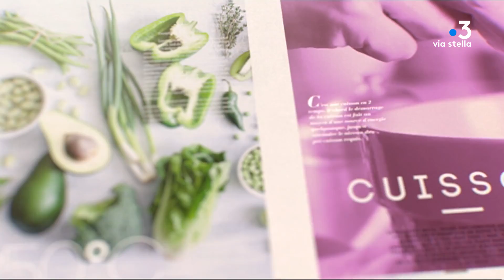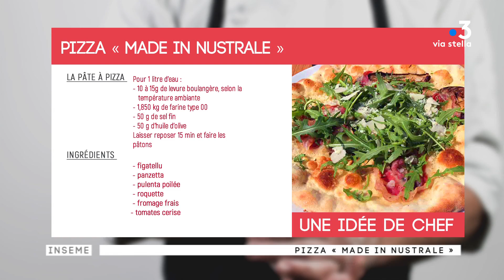Manghja du 11/04/2018 : PIZZA « MADE IN NUSTRALE » - Part.1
Une idée de chef : Iglesias Cyril ,  Pizzeria le QG , Moriani

PIZZA « MADE IN NUSTRALE »

la pâte à Pizza

Pour 1 litre d'eau :

10 à 15g de levure boulangère, selon la température ambiante
1,850 kg de farine type 00
50 g de sel fin
50 g d'huile d'olive
Laisser reposer 15 min et faire les pâtons

  - figatellu
 - panzetta
 - pulenta poilée
 - roquette
 - fromage frais
- tomates cerise